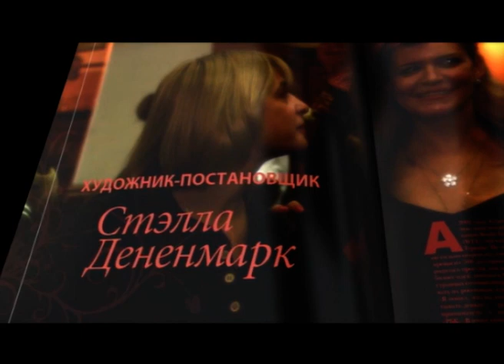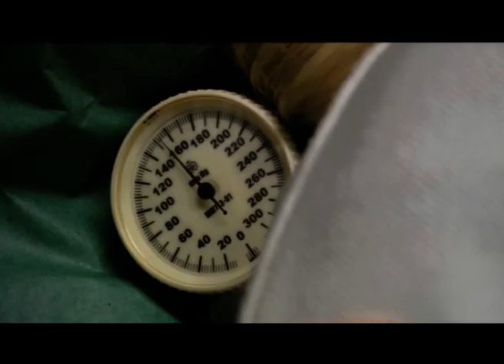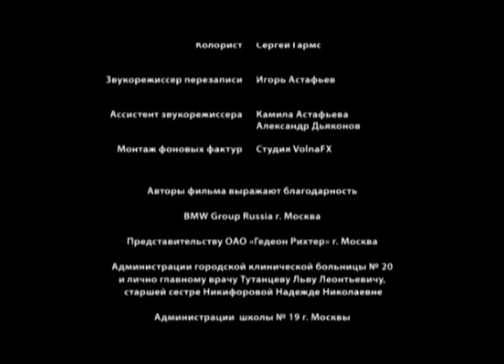Женщина Желает Знать. 1 серия. Мелодрама. Star Media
Женя — врач-гинеколог. Она открывает частный кабинет при городской больнице. И на неё рушится нескончаемый поток абсолютно не врачебных проблем: подброшенные младенцы, отличницы-самоубийцы, полусумасшедшие звезды шоу-бизнеса, детдомовцы-воришки и гламурные красотки, жаждущие богатых заграничных женихов. В каждой судьбе Жене приходится принимать активное участие по долгу врача, матери и просто человеческого сострадания. А в результате своя личная жизнь остается неустроенной, хотя есть дочь и любимый человек. Но работы так много, а характеры у всех такие сложные, что до свадьбы все дело не доходит.